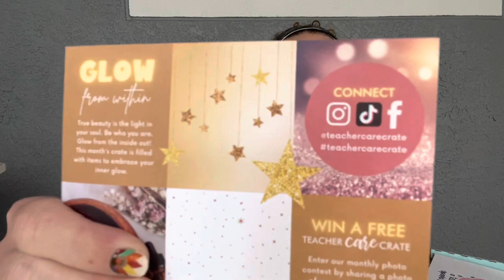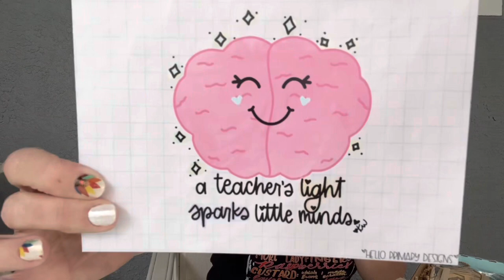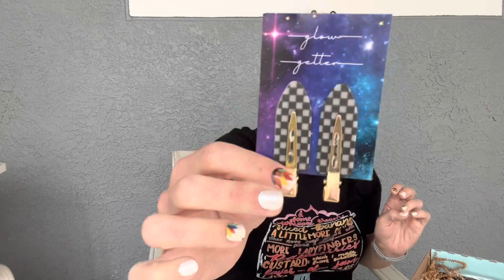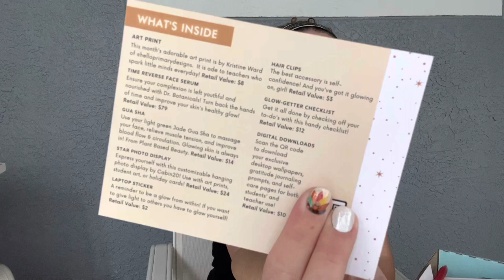Teacher Care Crate - November 2022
Teacher Care Crate

November 2022